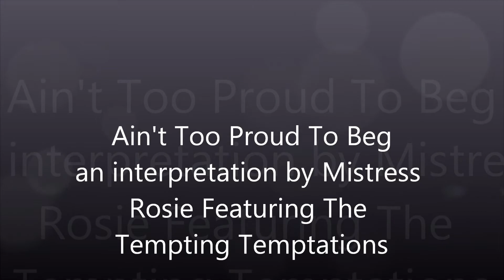Ain't Too Proud To Beg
An Interpretation by Mistress Rosie